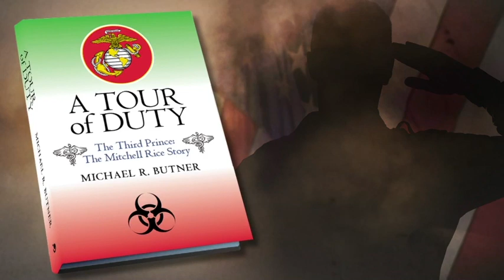A Tour of Duty by Michael R. Butner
In 1967, a Boeing 707 filled with United States Marines roars off the Alaskan runway and heads for Vietnam. As Mitchell Rice looks out the plane?s window, he wonders if this will be his last glimpse of home. What Rice does not know is that he has just left a normal life behind forever.
Twelve thousand miles later, entrenched in the jungles of Vietnam; Rice is assigned to a two-man sniper unit. After North Vietnamese attackers kill his partner, Rice goes on a vengeful killing spree, sending eighty VMAs to their graves. Rice is ultimately injured and airlifted to a hospital where he meets three special women who each try to make him whole once again. Eventually discharged from the Marines, Mitch continues to grapple with the internal demons created by the battlefield atrocities he witnessed. Even as a civilian medical student called upon to execute a short mission during the 1972 Olympic Games, Rice still struggles to find his self-worth.

Decades later, after Mitch has developed a medical practice in Oklahoma, he is called back to the military and must perform one final international assignment that threatens to destroy the very life he has worked so hard to recreate.